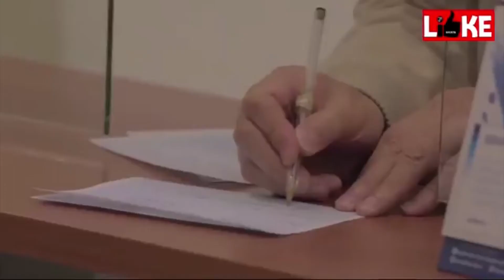Contraloría denuncia pagos irregulares en subsidios de vivienda de interés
VÌA: REVISTA LIKE / 12:00